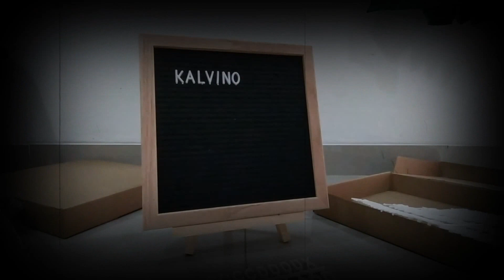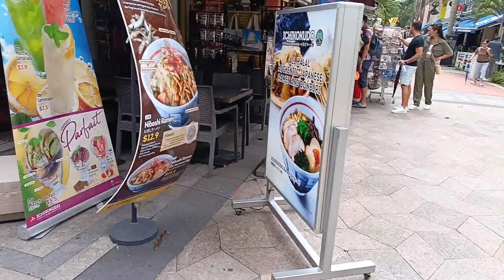Shalat Jum'at di Masjid Sultan Singapore